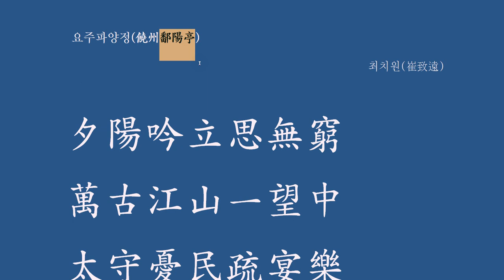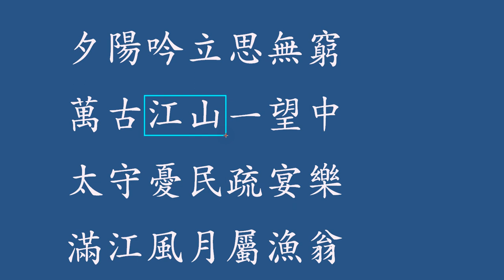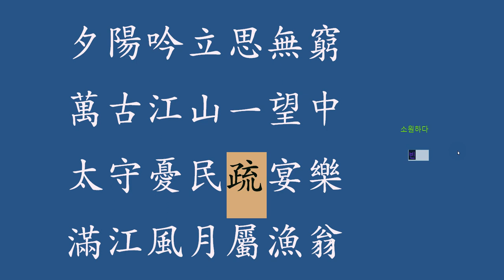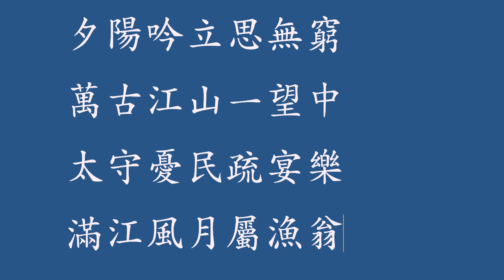최치원 한시 강독 : 03 요주파양정(饒州鄱陽亭)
夕陽吟立思無窮하고
萬古江山一望中이라
太守憂民疏宴樂하니
滿江風月屬漁翁을